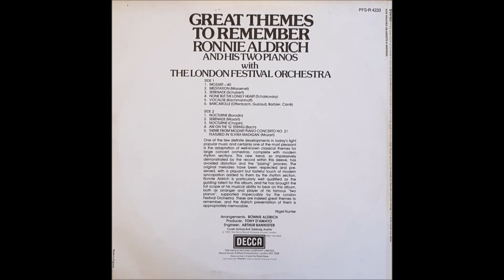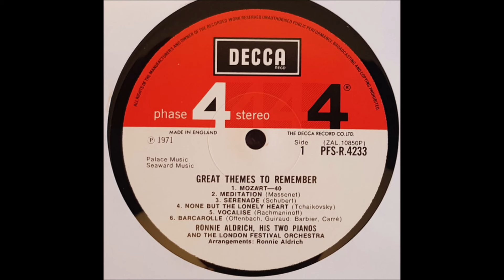Ronnie Aldrich – Great Themes To Remember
Album nr. 1287 - Ronnie Aldrich – Great Themes To Remember

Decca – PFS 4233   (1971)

01. Mozart 40
02. Meditation (Massenet)
03. Serenade (Schubert)
04. None But The Lonely Heart (Tchaikovsky)
05. Vocalise (Rachmaninoff)
06. Barcarolle (Offenbach)
07. Nocturne (Borodin)
08. Serenade (Mozart)
09. Nocturne (Chopin)
10. Air On The G String (Bach)
11. Mozart Piano Concerto No. 21 (Elvira Madigan Theme)